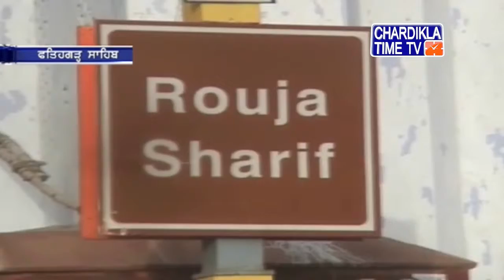Pakistan ਦੇ High commissioner Sohail Mahmood Fatehgarh Sahib ਵਿਖੇ ਪਹੁੰਚੇ